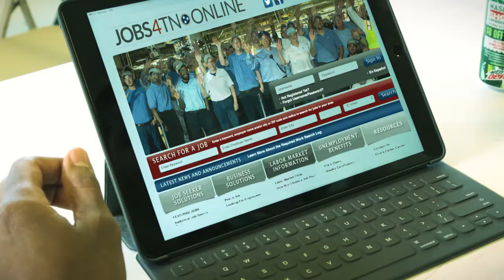Tennessee Adult Education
You will be in a much better position to get that new job or promotion if you have your High School Equivalency Diploma. Adult learners can enroll in classes and take the HiSET® test to earn their diploma. Tennessee offers free Adult Education classes and testing in every county. You can earn your diploma for free, in person or online.